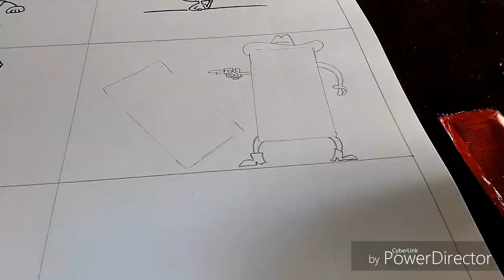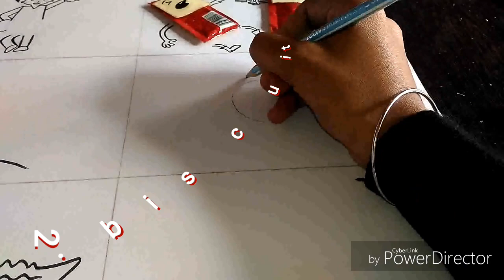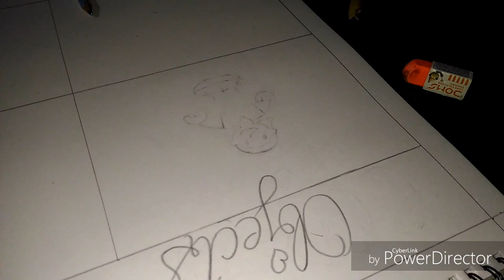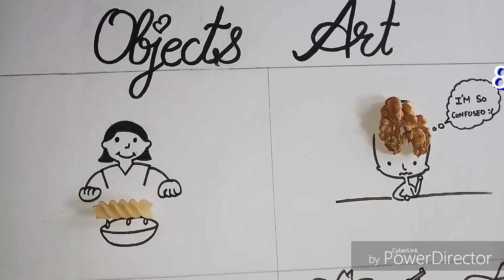8 very easy and quick Everyday OBJECTS ART | Sadhana Arora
Hello everyone
In this video, i used 8 everyday objects , which create another thing by combining ART with it
1. Ketchup - it creates murder scene
2. Biscuit - it creates a globe
3. Mushroom - it create volcano
4. Pasta - it creates a women squeecing the cloth
5. Toothbrush - it create a cheering dancer
6. Leaf - it create a tree
7. Hairpin - it creates crocodile
8. Walnut - it create brain

Idea taken for PINTEREST